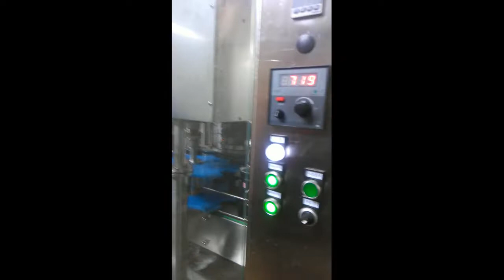18-1 Germany standard 2-in-1 Aluminum Can carbonated drinks filling seaming machine for 1L Can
18-1 Germany standard 2-in-1 Aluminum Can carbonated drinks filling seaming machine for 1L Can

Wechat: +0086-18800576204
Skype: monika.yao1
Add: No. 2224 Wukesong road , Sanxing Street, Jinfeng Town, Zhangjiagang city, Jiangsu Province, China 213100